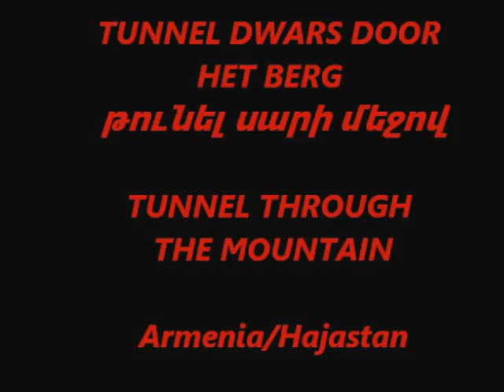Tunnel to Dilijan /թունել դեպի Դիլիջան/Туннель в Дилижан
bergtunnel, bergwegen in Armenië,Туннель в Дилижан,Tunnel to Dilijan